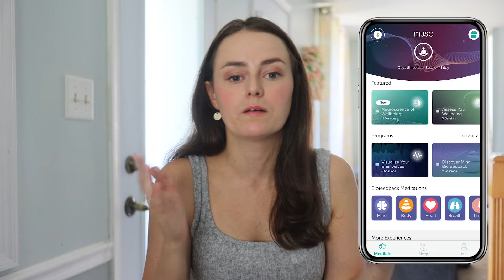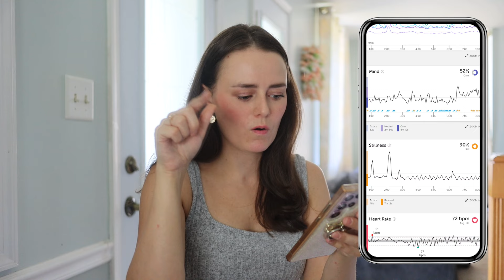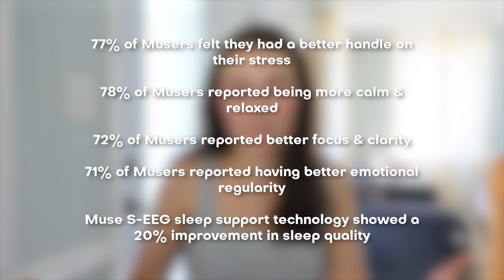Finally Gaining Some Control Over My Brain! | Muse | Let's Talk IBD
Thank you to Muse for your sponsorship and the opportunity to try out the Muse S Headband!

Anxiety has been a battle for me over the years, and due to some complications with medications, I decided to slowly come off of them. Gratefully I am much better than I previously had been, but I still find days where the anxious feeling of being on a rollercoaster comes around. I've tried different ways to reduce this feeling, but using Muse has proven to accomplish this the most effectively!

★ Consider donating your 𝙪𝙣𝙪𝙨𝙚𝙙 𝙤𝙨𝙩𝙤𝙢𝙮 𝙨𝙪𝙥𝙥𝙡𝙞𝙚𝙨 or 𝙛𝙪𝙣𝙙𝙨 to Friends of Ostomates Worldwide!